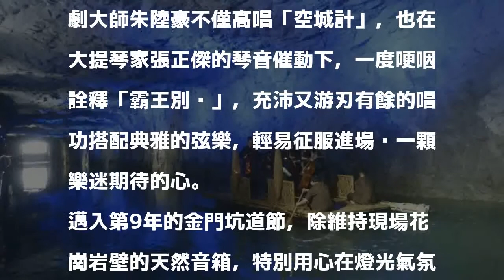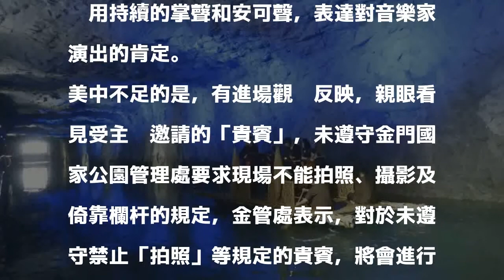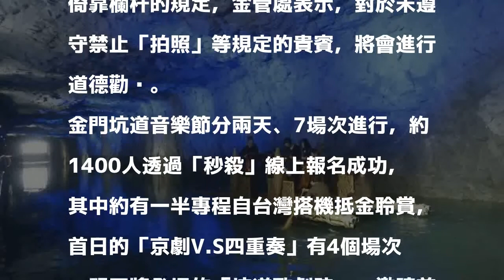金門坑道音樂節震撼人心 朱陸豪現聲感動到哽咽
〔記者吳正庭／金門報導〕「2017金門坑道音樂節」今天在翟山坑道登場，京劇大師朱陸豪不僅高唱「空城計」，也在大提琴家張正傑的琴音催動下，一度哽咽詮釋「霸王別姬」，充沛又游刃有餘的唱功搭配典雅的弦樂，輕易征服進場每一顆樂迷期待的心。